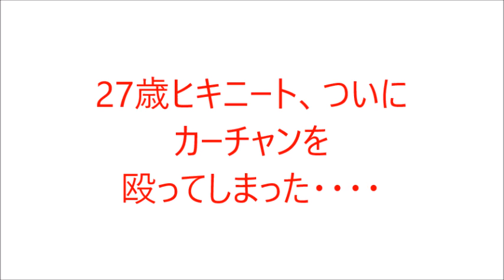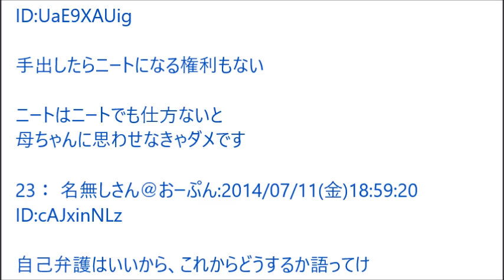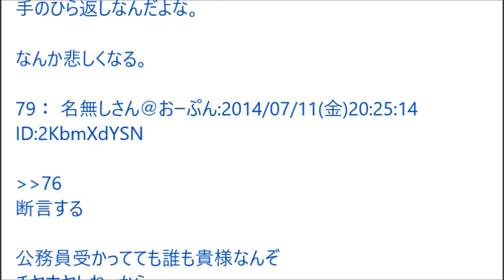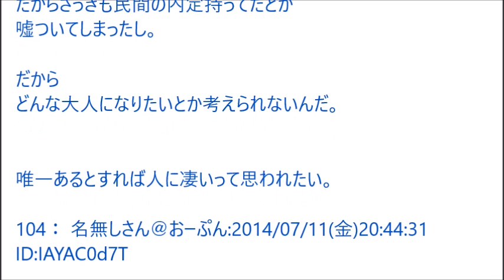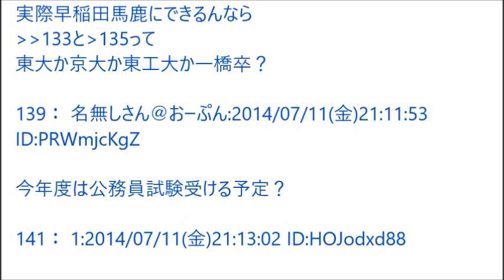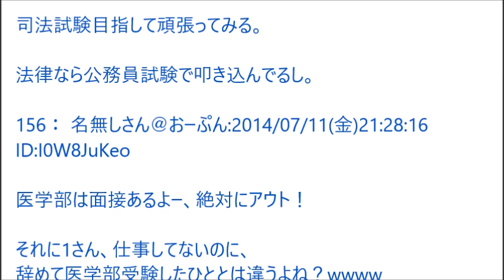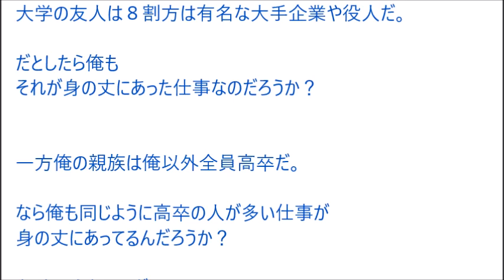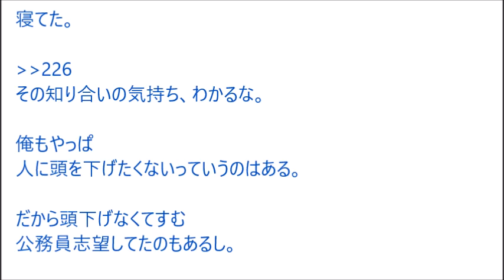【VIP】27歳ヒキニート、ついにカーチャンを殴ってしまった・・・・@おーぷん2ch(2014年)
Twitterで過去動画を紹介しています。